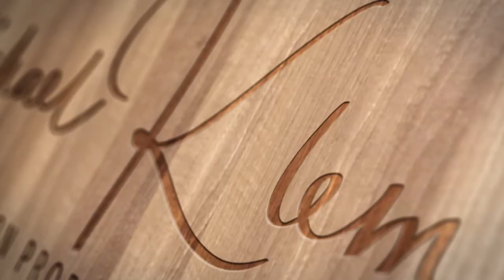Delegation hat Grenzen // Klems & Kollegen 2018#38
An zwei Beispielen die wir aktuell erlebt haben sprechen der Kollege und meine Wenigkeit über extrem übertriebene Delegation. Da wäre der Entscheider der alles über seine Vorzimmerdame laufen lässt.

Auf der anderen Seite der / die arme Mitarbeiter der für die Geschäftsleitung alles zusammentragen muss und eigentlich keinen blassen Schimmer vom Fachthema hat.

Selber schon erlebt? Dann erzählen Sie von Ihren/Euren Erlebnissen bei übertriebener Delegation.

Ein schönes Wochenende wünsche der Kollege und meine Wenigkeit!

Noch mehr klemskollege findet Ihr hier

Objektive
10-18 mm Objektiv
50 mm Objektiv

Zubehör

 - Firmenauskünfte
 - Markenrecherchen
 - Markenüberwachungen

Telefon-Hotline-Service
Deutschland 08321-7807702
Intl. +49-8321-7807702